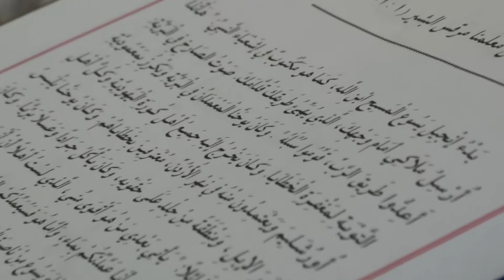Fr. Mousa Roshdy Reading Gospel